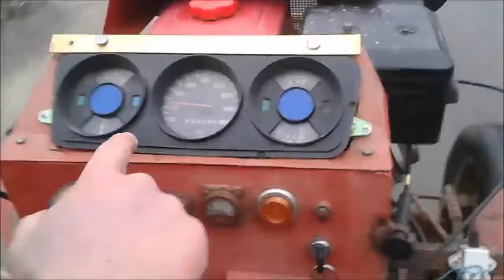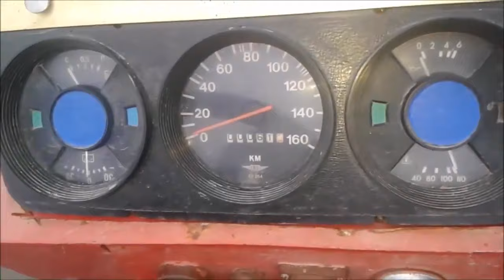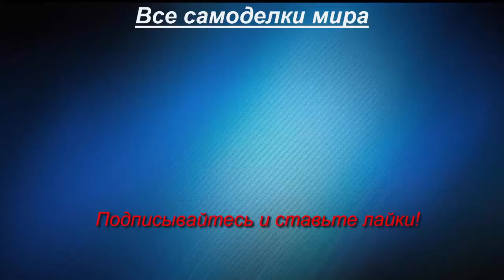Самодельный трактор из Украины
Самодельный трактор на базе китайского бензинового двигателя Bulat. Коробка передач - ГАЗ-53, задний мост - УАЗ.